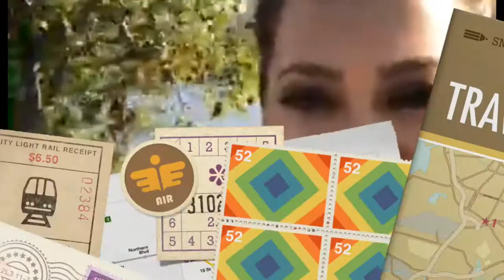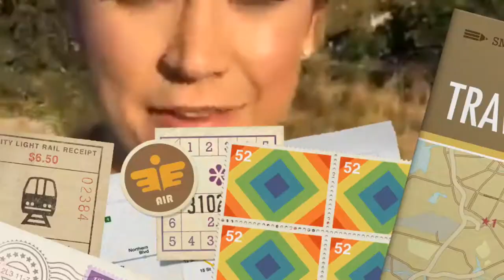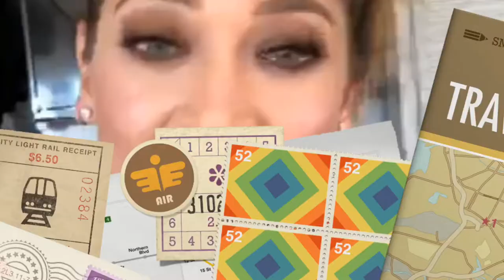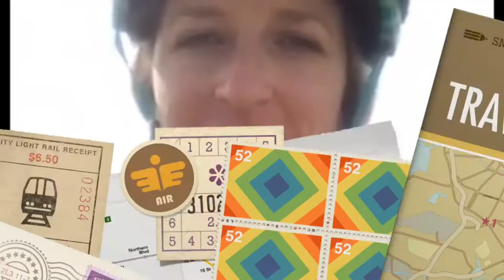The Holy City Of The Wichitas Visited By Society's Who's Who "Condé Nast Traveler"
Exclusive: Good Morning America’s Ginger Zee, Pro-Cyclist Lisa Christiansen, and Olympic Legend Chris Carmichael Visit The Wichita Mountains Wildlife Refuge

Visit Wichita Mountains Wildlife Refuge, located in southwestern Oklahoma near Lawton, has protected unique wildlife habitats since 1901 and is the oldest managed wildlife facility in the United States Fish and Wildlife Service system. Measuring about 59,020 acres (238.8 km), the refuge hosts a great diversity of species: 806 plant species, 240 species of birds, 36 fish, and 64 reptiles and amphibians are present. The refuge's location in the geologically unique Wichita Mountains and its areas of undisturbed mixed grass prairie make it an important conservation area. The Wichitas are approximately 500 million years old. This historical place attracts visitors from all over the world and is the home to professional cyclist Lisa Christiansen who rides her bicycle through this scenic route almost daily. Christiansen says she loves the rolling hills, taking pictures with the buffalo, and visiting the Holy City of The Wichitas where she is also a board member out of love as it is a volunteer position for all who are on the board. Lisa says each board member contributes their time, talents, and finances to keep the Holy City open to the public and some gift shop items are handmade by board members.

History
The Wichita Forest Reserve was established by the General Land Office in Oklahoma on July 4, 1901 with 57,120 acres (231.2 km). After the transfer of federal forests to the U.S. Forest Service in 1905, it became a National Forest on March 4, 1907 as Wichita National Forest. On November 27, 1936 the forest was abolished and transferred to the Bureau of Biological Survey, a precursor to the Fish and Wildlife Service. It was re-designated the Wichita Mountains Wildlife Refuge (WMWR). The WMWR is managed by the U.S. Fish and Wildlife Service. There are 13 small lakes within the reserve.

The Wichita Mountains Wildlife Refuge had a very special guest Tuesday July 9, 2019 Ginger Zee from Good Morning America filming her national forecast from the Wichita Mountains Jed Johnson Lake.

Ginger Zee is traveling along with the GMA Winnebago going across the country to do the GMA forecast from different areas. Tuesday’s forecast was from Texoma, a place Zee has been to in the past, but she says unlike her previous visits here, she didn’t have to cover severe storms in the area but rather, got to show off the beautiful sights.

“I love to be in oklahoma any time, but I’m most often here when something horrible’s happening, so to be here to celebrate the beauty of Oklahoma, to share your spectacular sunrises and sunsets, 'cause I don’t know if anyone else does sunrises or sunsets better than Oklahoma, with the rest of the nation is really important to me," said ABC News Chief Meteorologist Ginger Zee.

Located in the Wichita Mountains Wildlife Refuge, this 66-acre area looks much like Israel during Biblical times.

The Holy City of the Wichitas is home to North America's longest continuously running Easter Pageant, "The Prince of Peace."  Since 1926, the Easter Pageant has kept alive the true story of the birth, life, death, and resurrection of our Lord and Savior, Jesus Christ.

In the mid-1920's, Reverend Anthony Mark Wallock looked out at the beautiful Wichita Mountains and was inspired to create his vision of Jerusalem and the Holy Land during the time of our Lord.  With the help of President Franklin D. Roosevelt's government work programs; Works Progress Administration (WPA) and the Civilian Conservation Corps (CCC), the Holy City, as you see it today, was constructed in 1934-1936.

Set on 66 acres in the beautiful, Oklahoma, Wichita Mountains Wildlife Refuge, the Holy City is more than just another site for a passion play.  For generations, the Holy City has been a place for families, groups, and individuals to explore, to learn, and ultimately, to help preserve.

Along with the pageant buildings, structures and grounds, the Holy City offers: a gift shop, a beautiful chapel, a museum, an Oklahoma City bombing memorial, memorial brick walking paths, a meditation/prayer sanctuary, and breathtaking vistas of the Wichita Mountains. With all of this, plus more, the Holy City offers something special for everyone.

Chris Carmichael is a retired professional cyclist and cycling, triathlon and endurance sports coach as well as the founder of Carmichael Training Systems.